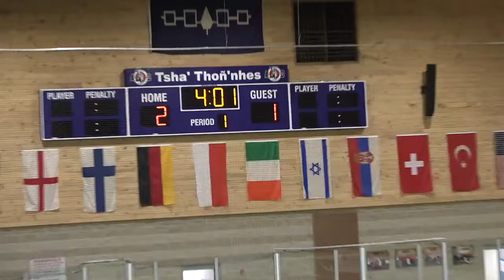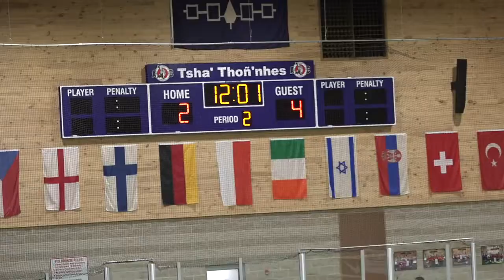LASNAI: Music City v Puerto Rico presented by Nike Lacrosse